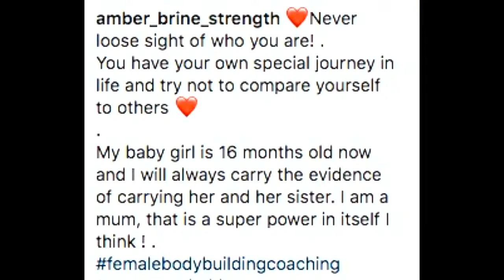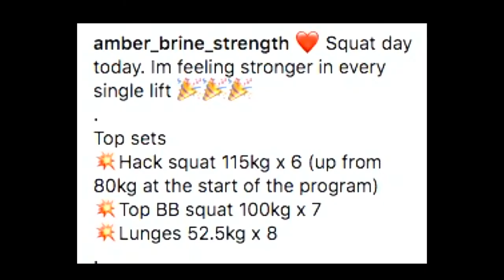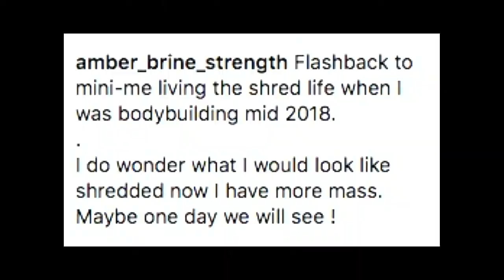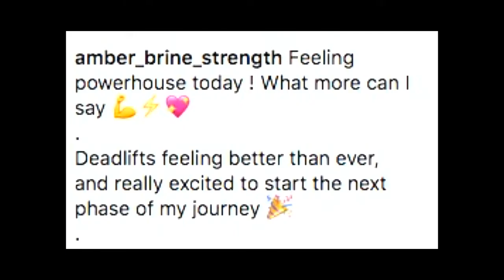Amber Brine 🇳🇿WFF FIGURE PRO🥇 Miss New Zealand FIGURE🏆 🔥 CREATING STRONG, FIERCE & EMPOWERED WOMEN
Amber Brine - WFF FIGURE PRO 🇳🇿
Fitness Trainer
🥇 Miss New Zealand FIGURE - 2022🏆 4th WORLDS - PRO FIGURE 🔥 CREATING STRONG, FIERCE & EMPOWERED WOMEN👉 Bodybuilding / Powerlifting / Transformation
screenculture.co.nz/product-category/back-my-print/amber-chris-brine-wff-w